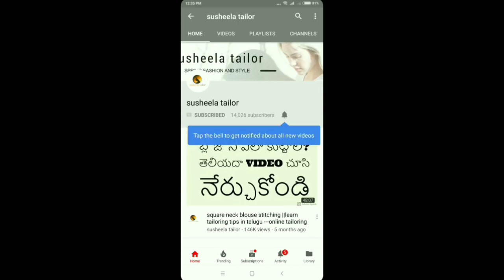Collar Neck Cutting For Dress With Step By step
this video explains about the collar neck cutting with full details and step by step for dress top or punjabi dress.
the dress cutting was easy and people like different models of neck designs for dress.
like for blouse who look for latest and new model blouse back neck designs, also look for the dress neck designs.
so collar neck is one of the them which is very simple and good looking neck design for dress.
so first we made cutting for dress and done the collar neck cutting for dress and then we had made cutting for hands.
we also taught the full details of dress cutting so it is also useful for the dress cutting basics and full details of dress cutting for beginners.
so we cover two topics the first is dress cutting and other is collar neck cutting.

topics covered:
1)dress cutting with full details and for beginners.
2)how to cut a dress.
3)full collar dress cutting.
3)collar neck cutting for dress.
4)how to cut collar neck cutting.
5)collar neck cutting and stitching.